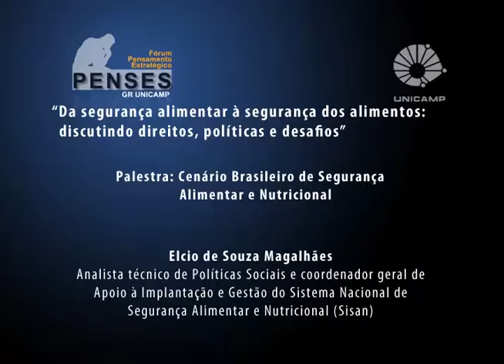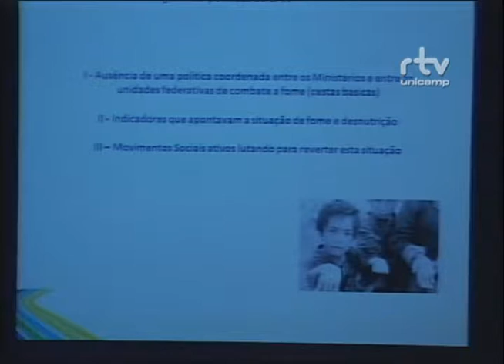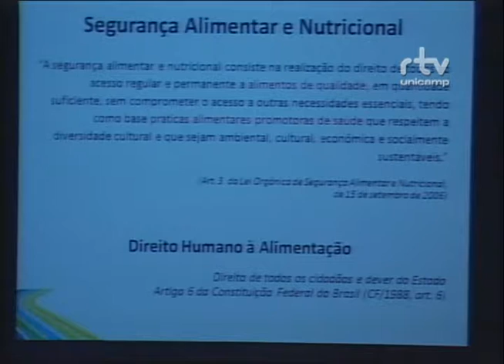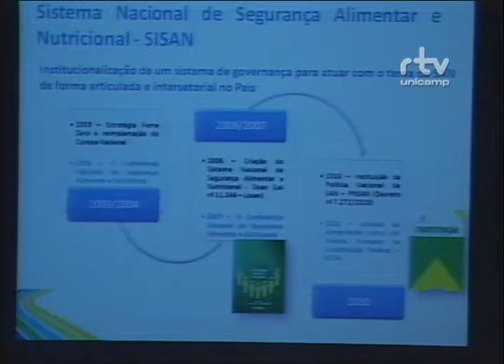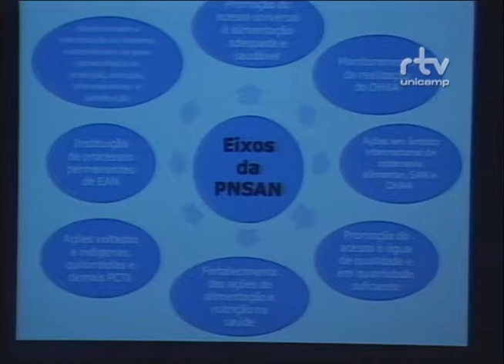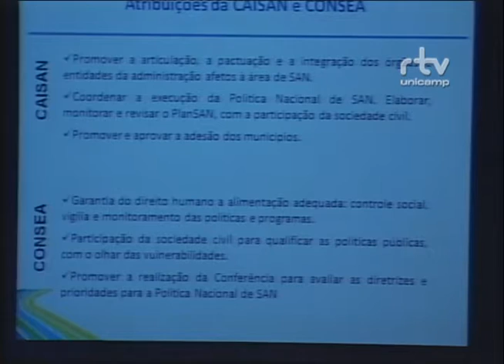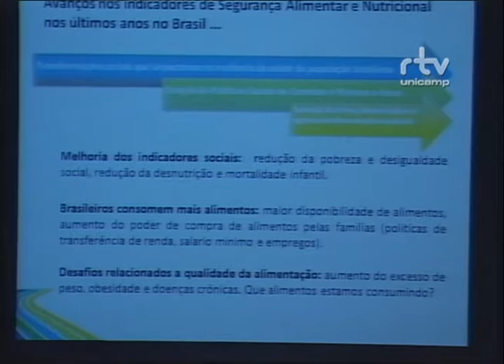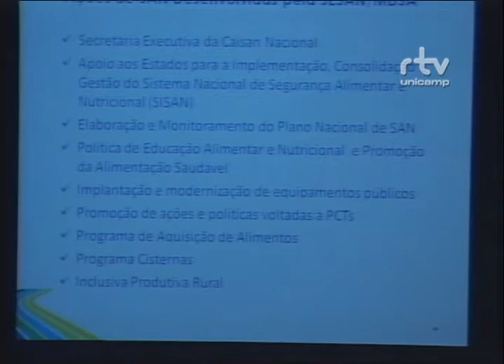Fórum Da segurança alimentar à segurança dos alimentos – Elcio de Souza Magalhães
Elcio de Souza Magalhães, analista técnico de Políticas Sociais e coordenador geral de Apoio à Implantação e Gestão do Sistema Nacional de Segurança Alimentar e Nutricional (Sisan), durante a palestra “Cenário Brasileiro de Segurança Alimentar e Nutricional”, no Fórum Da segurança alimentar à segurança dos alimentos: discutindo direitos, políticas e desafios. O evento foi realizado pelo Fórum Pensamento Estratégico (PENSES) da Universidade Estadual de Campinas (Unicamp), no dia 19 de outubro de 2016, no Auditório da Faculdade de Ciências Médicas (FCM) da Unicamp.